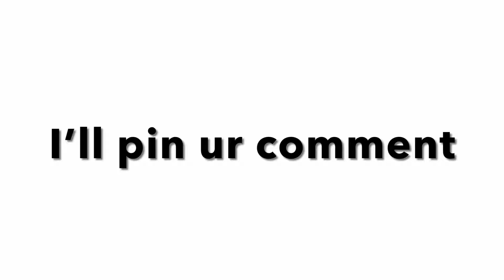guess the number